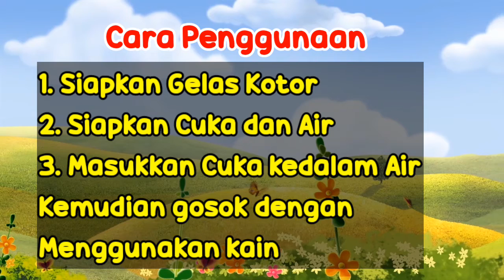Tips Cara Membersihkan Gelas Kotor dengan Praktis menghilangkan kerak | Tutorial | Deoztips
Tips Cara Membersihkan Gelas Kotor dengan cara yang praktis menghilangkan kerak